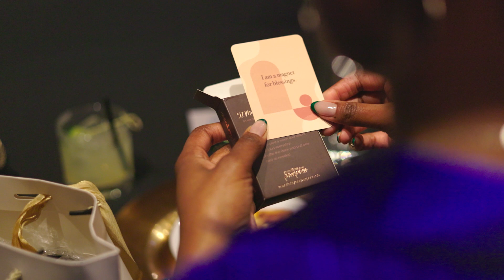Night of a Thousand Pitches Recap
On International Women's Day, we invited alumni from 5 cities to dinner to network, celebrate, and more with our newest program A Night Of A Thousand Pitches. Our alumni introduced themselves with a 60-second pitch so they could get to know each other and their businesses and find ways to help each other and expand their networks.

Special thanks to TikTok for partnering with us to give our founders this space to gain social capital, which is important in sustainability.

Night Of A Thousand Pitches will be back. What cities should we go to next?

X: @bgirlventures